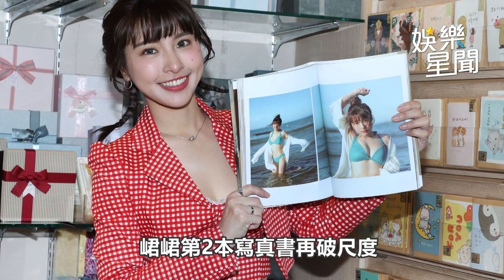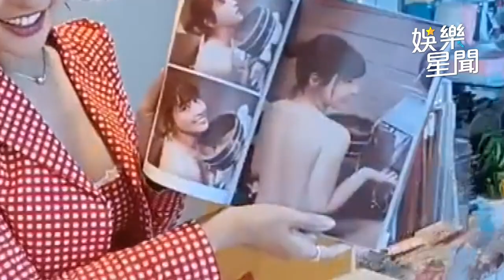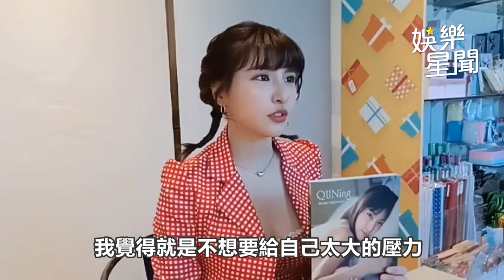峮峮爆喜訊認有追求者 第2本寫真再破尺度「只貼胸貼」｜娛樂星聞